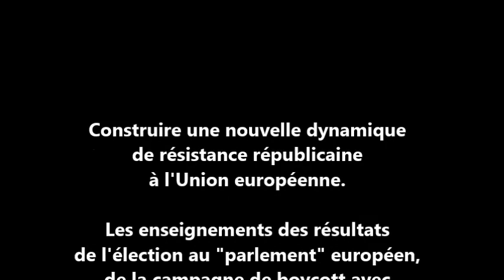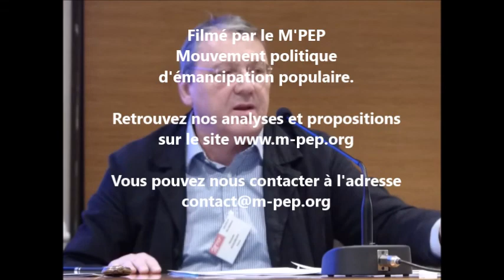UA2014 - Intervention Jacques NIKONOFF - Nouvelle dynamique de résistance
Intervention de Jacques NIKONOFF, porte parole du M'PEP dans la plénière sur le thème "Construire une nouvelle dynamique de résistance à l'Union européenne" à l'UA 2014 du M'PEP qui s'est tenue à Bordeaux du 8 au 11 novembre 2014